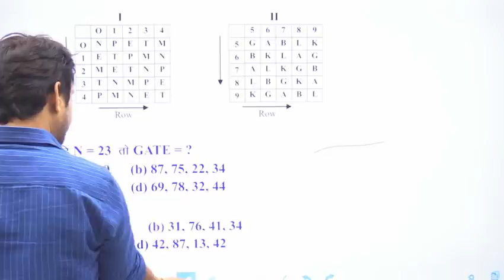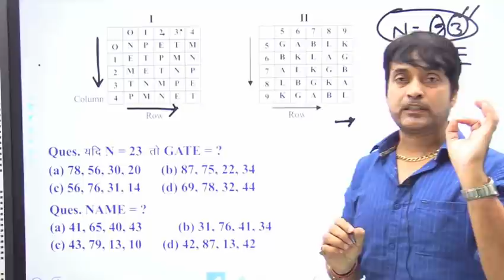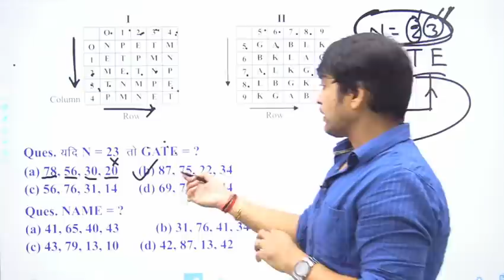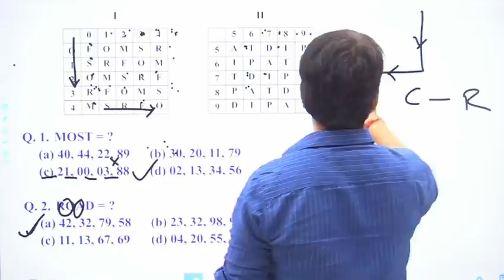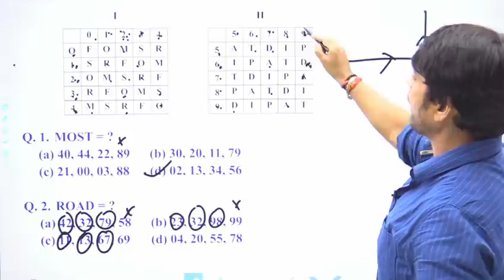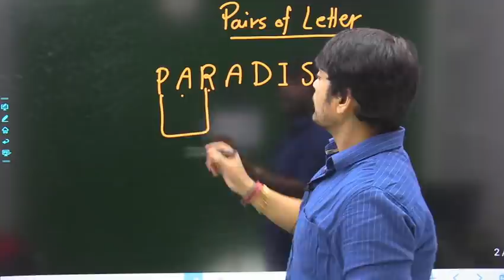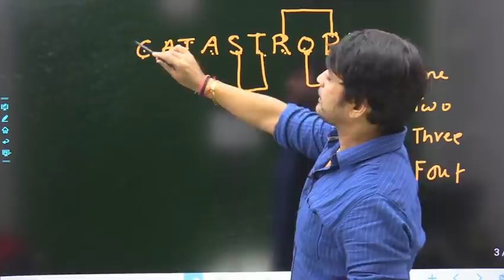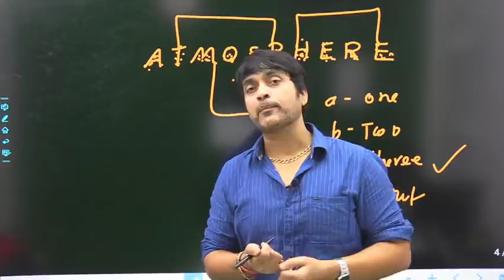PET & UPSI SSC BANK, (Letter Matrix) by Ravi Singh Sir .Sandesh Academy Prayagraj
SSC, Bank, Railway की तैयारी के लिए